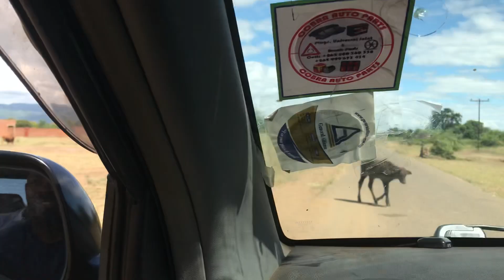Malawi, Africa Village View - 2020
I love the fact there is no commercialism in the villages